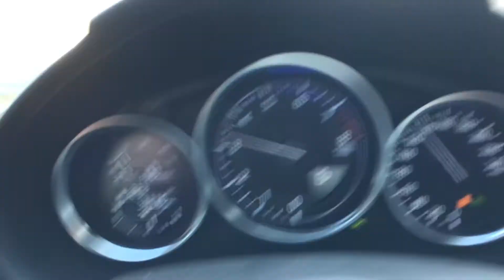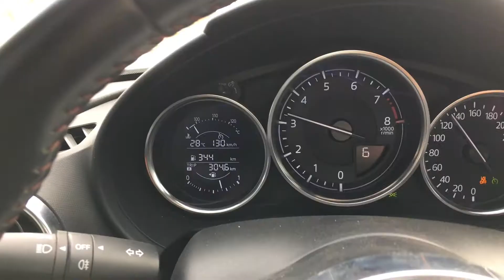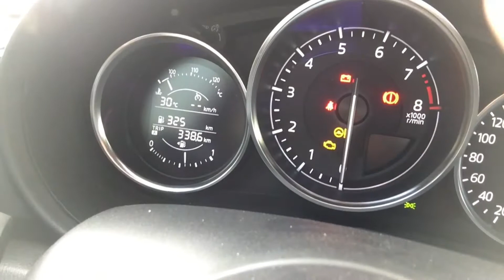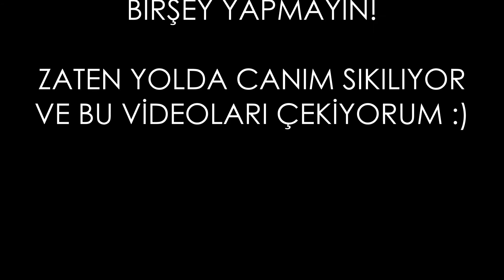MAZDA MX5 İLE İSTANBULDAN ÇEŞMEYE GİTTİM.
MAZDA MX-5 ARAÇ İLE, İSTANBULDAN ÇEŞMEYE YOLCULUK EDİP, ARACIN PERFORMANSI, YAKIT TÜKETİMİ VE AYRICA KONFORU HAKKINDA BİLGİLERİMİ AKTARDIM. KEYİFLİ İZLEMELER.